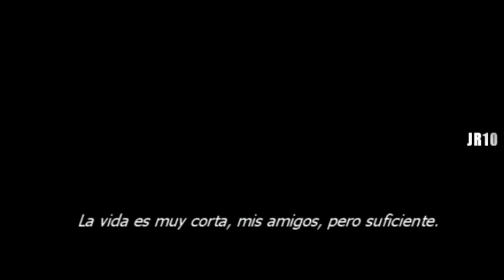Guzaarish - Trailer subtitulado [HD]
Con orgullo y alegria fui el creador de este trailer y para mi eterna felicidad fue proyectado en los cines de aqui, Peru. Fui tan feliz al ver mi trabajo en la pantalla grande.
Comparado con el original que creé, este de aqui le agregue un par de cositas :).
Para mas informacion,trailers, noticias, posters, curiosidades y todo acerca de cine.